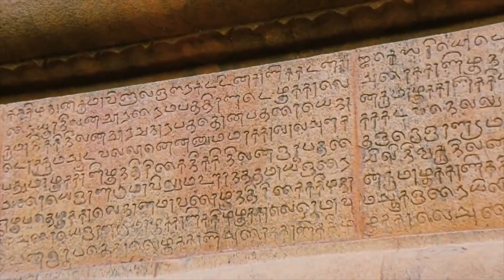யார் இந்த வீரபாண்டிய கட்டபொம்மன் ? Interesting Facts Of Kattabomman